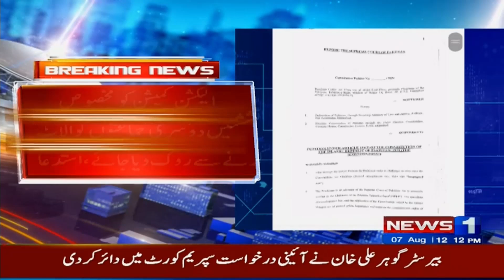pti supreme court